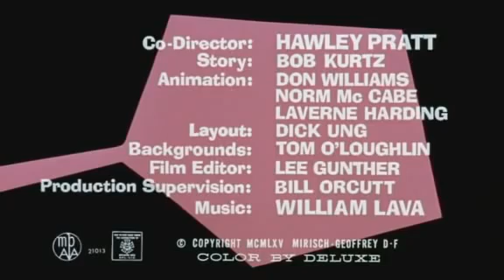Resolución de problemas: La pantera rosa y el mosquito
1º Los sentimientos negativos son el primer indicador de la existencia de un problema.

2º Cuando esto ocurre, lo primero es identificar, con objetividad, cuál es el problema.

3º Identificamos el problema con preguntas adecuadas:

¿Cuál es el problema de la pantera rosa?
-¿El mosquito?
-¿El sueño?
-¿Algo distinto que no se muestra en la situación?

3º Las demás fases de resolución de problemas requieren despejar la primera. ¿Cuál es mi problema? ¿Qué deseo que se arregle?